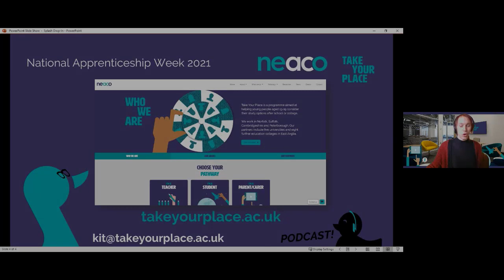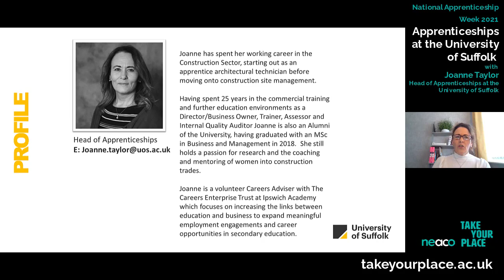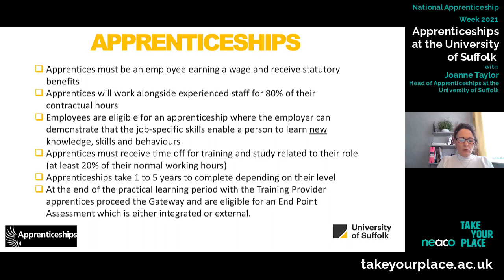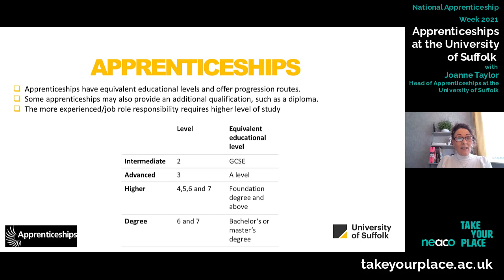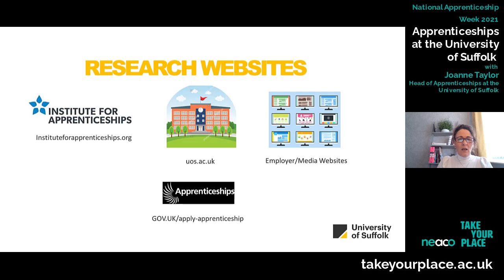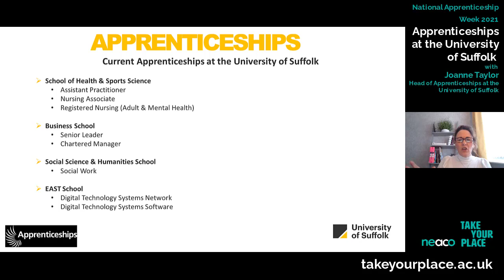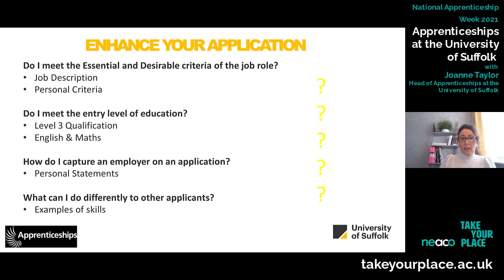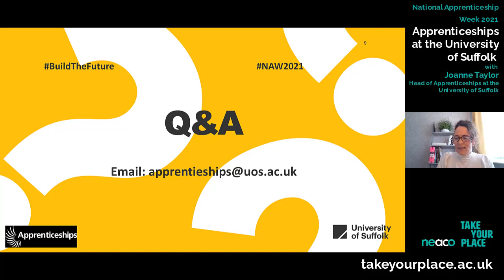Higher & Degree Apprenticeships with the University of Suffolk (Live Session for NAW2021)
Live Session Recording for National Apprenticeship Week 2021. Friday 12th February - Higher & Degree Apprenticeships at the University of Suffolk (with Joanne Taylor, Head of Apprenticeships at the University of Suffolk).

Please take a few moments to give us some feedback about this live session